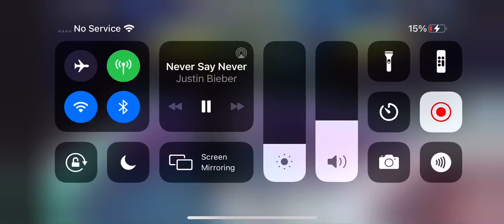Justin Bieber Jaden boxing league never say never class A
Well guys I like karate kid